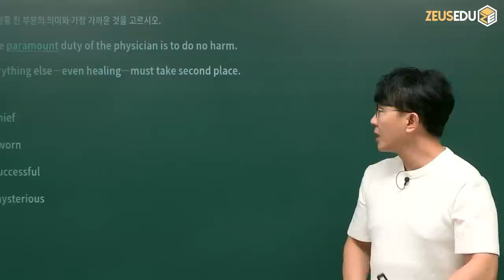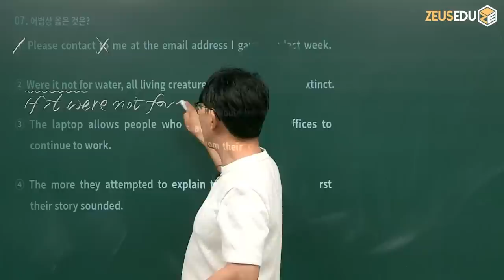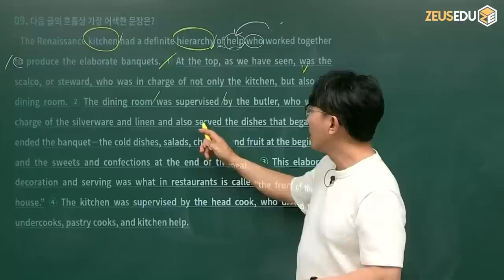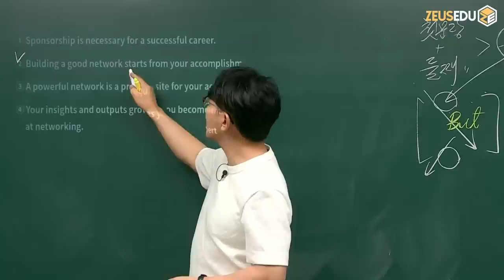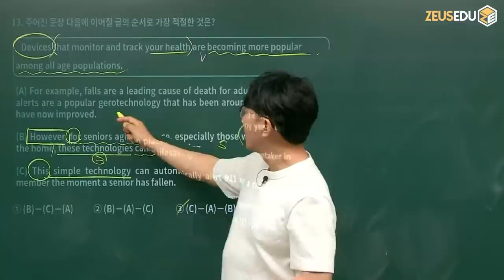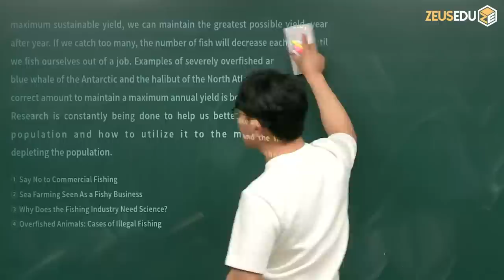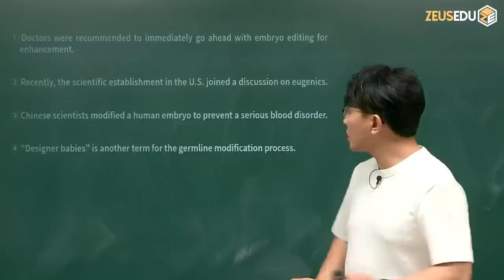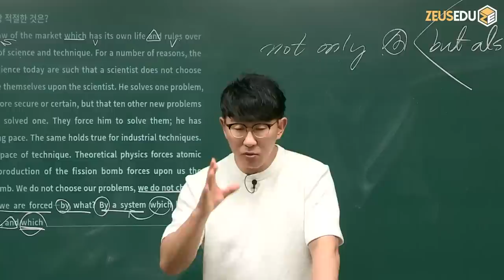2018.05.19 지방직 9급 공무원 영어 시험 해설강의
2018년 5월 19일에 실시한 공무원 지방직 9급 영어 시험 해설강의입니다.
많은 도움이 되길 바랍니다.